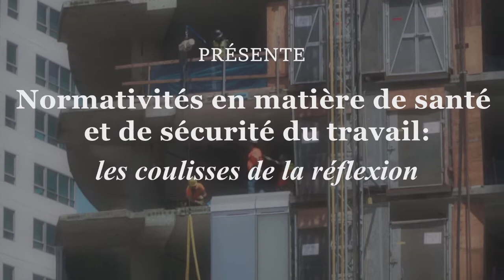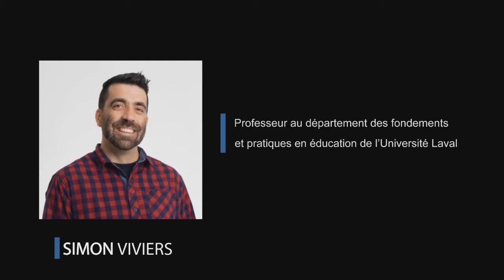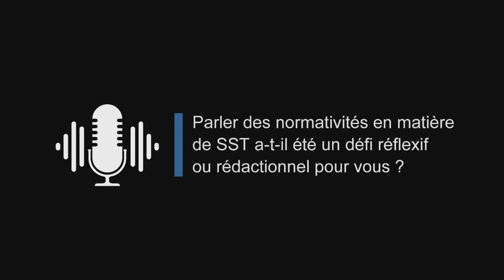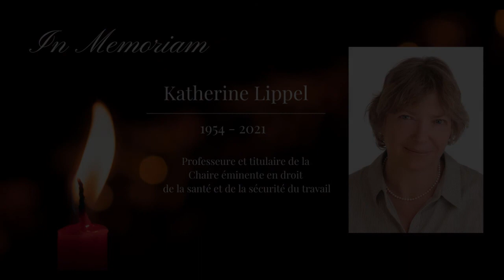Lancement du second numéro de la revue Communitas, théories et pratiques de la normativité du DSJ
1re vidéo -
Rachel Cox, professeur au département des sciences juridiques de l’UQAM, et Jean-Paul Dautel, doctorant à l’Université d’Ottawa et co-directeur du numéro, vous invitent au lancement du second numéro de la Revue Communitas portant sur les normativités en matière de santé et de sécurité au travail.
Vous aurez l’occasion d’explorer les coulisses de la rédaction par la diffusion d’extraits des balados-entrevues que nous avons créés pour l’occasion et la possibilité d’échanger directement avec les autrices et auteurs présent·es sur leur thème de rédaction touchant notamment le phénomène de normalisation de la santé et de la sécurité au travail, la gestion de la sécurité industrielle, le travail de santé, l’emploi des travailleurs handicapés, la prévention des cancers professionnels, le financement des régimes professionnels, la violence conjugale ou encore l’usage des herbicides à base de glyphosate.